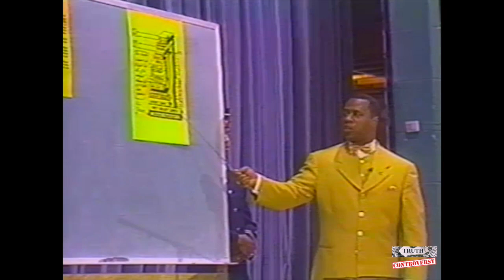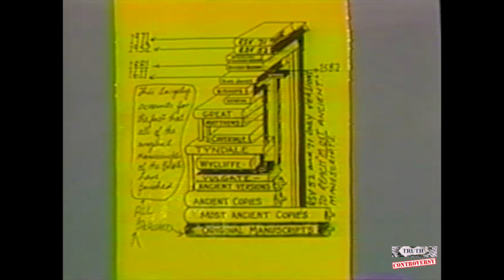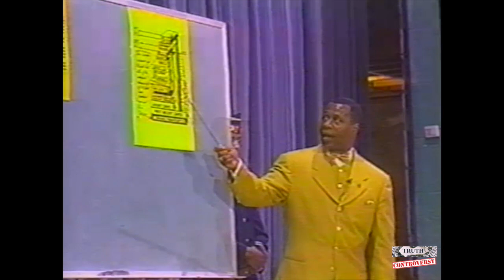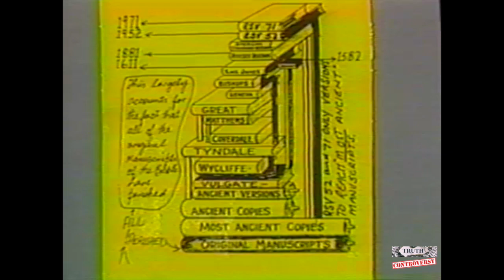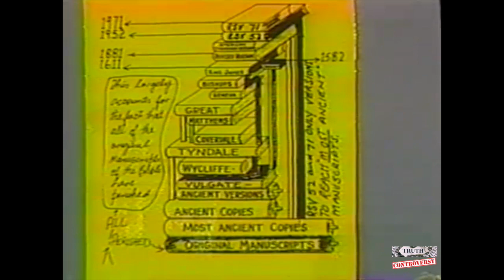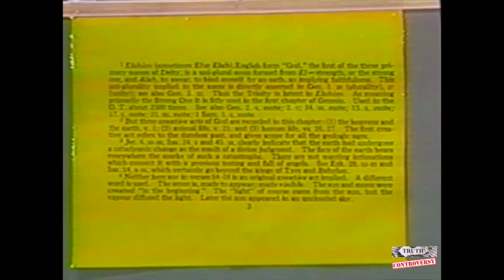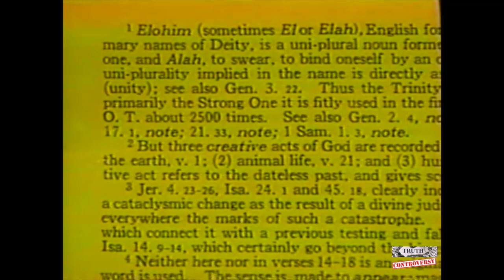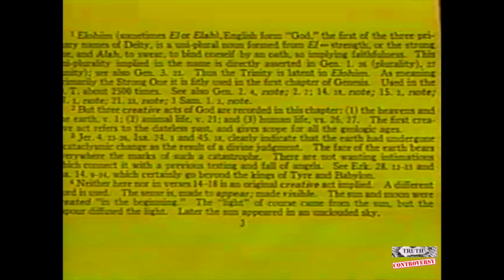The Truth Hour. Islam and Christianity (Part 3) Tony Muhammad and Rev. Price 4/18/99